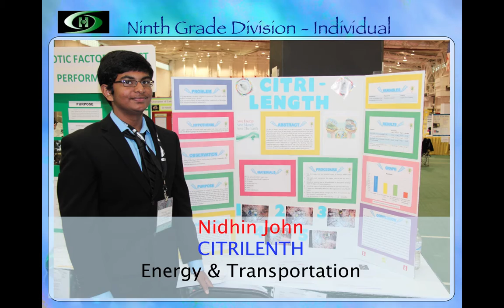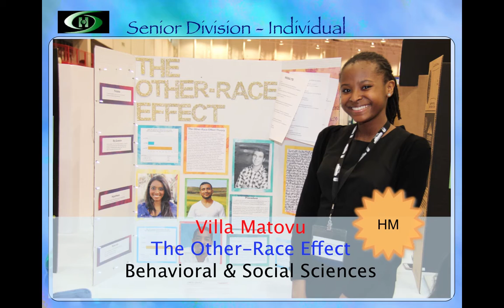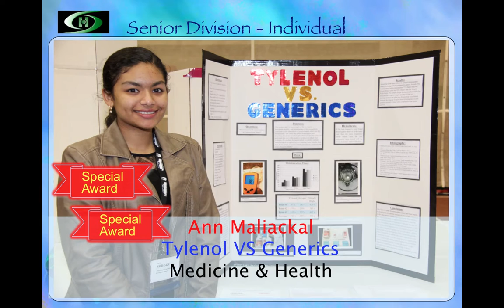57th SEFH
This is a slide presentation featuring the qualifiers and award winners from L.V. Hightower High School (Fort Bend ISD) at the 57th Science and Engineering Fair of Houston(SEFH) held at the University of Houston-Main Campus, Houston, TX.